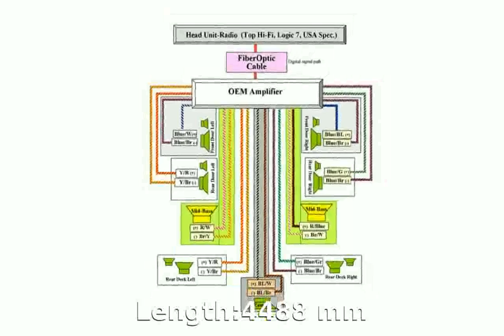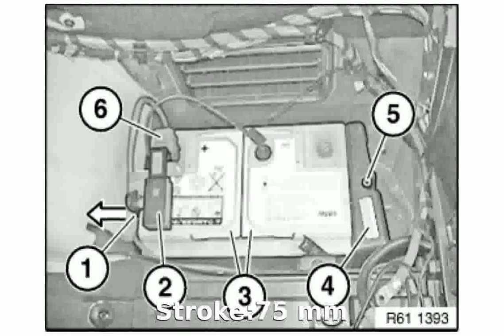2006 BMW 325Ci E462 - Walkaround and Info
Body Type:Fixed-head coupe 2 doors / 4 seats

Weight:1495 Kg

Length:4488 mm

Height:1369 mm

Wheelbase:2725 mm

Front Track:1471 mm

Rear Track:1483 mm

Fuel Capacity:63 liters

Engine location:front

Engine alignment:longitudinal

Drive Wheels:Rear wheel drive

Max Power:191HP (140 kW) @ 6000 rpm

Max Torque:245Nm @ 3500 rpm

CO2 Emissions:217 g/Km

Engine Coolant:water

Displacement:2494 cc

Bore:84 mm

Stroke:75 mm

Cam Design:DOHC - Double Overhead Camshaft (per bank)

Cylinders:6 INLINE

Valves per cylinder:4

Total Valves:24

Compression Ratio:10.5:1

Aspiration:Normal

Front Brakes:VeDi

Rear Brakes:VeDi-S-ABS

Standard Wheels:7J x 16 / 7J x 16

Standard Tyres:205/55 R 16 91V / 205/55 R 16 91V

Transmission:manual

Number of gears:5

Acceleration 0-100 Km/h:7.3 seconds

City:12.8 l/100km

Road:6.9 l/100km

Mixt:9 l/100km

2006 bmw 325ci coupe
2006 bmw 325ci convertible review
2006 bmw 325ci convertible